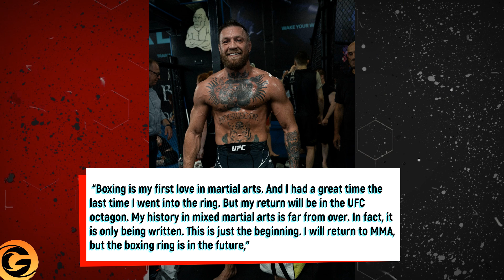BIG NEWS: "NO ONE EXPECTED THIS FROM Conor McGregor" THIS IS NOT A GOOD IDEA FOR USMAN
Today In this video we will show: it is possible that Conor is leading us all by the nose. And he is simply not going to fight in MMA, preferring boxing's huge money. And everyone who wants to meet him in the octagon is just wasting time. One of the most respected referees in the world, as well as commentator and analyst John McCarthy, does not consider it a good idea to move UFC welterweight champion Kamaru Usman to the light heavyweight division. According to a study, the most liked fighter in the social environment is the reigning UFC middleweight champion, Israel Adesanya.

The other day, McGregor returned to action, and it doesn’t matter that he lost his champion status a long time ago, but the already existing popularity, McGregor will last for many more years. He remains the most coveted opponent for mixed martial arts stars. Absolutely everyone dreams of fighting the outrageous Irishman, because the fight with Notorius automatically brings a huge check and world fame.

Uncrowned UFC lightweight champion Charles Oliveira calls Conor the most preferred opponent. He is echoed by Justin Gaethje, Michael Chandler, Jorge Masvidal and other superstars. There is nothing to say about fighters of a lower rank, the name of the Irishman is mentioned by them in almost every interview.